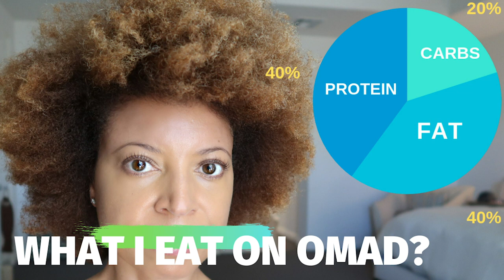What I Eat In A Week | Anti Inflammatory Foods | OMAD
What I eat in a week may not be exciting when eating OMAD although there are specific foods I eat that are considered Anti-Inflammatory which is what I need to deal with chronic illnesses and hope it helps you too!

Thanks for joining the journey and remember caregiving begins with YOU!

Stop by Six Miles To Supper where I was interviewed about Intermittent Fasting! Kayla is a great host and Youtuber that will inspire!

STOP BY AND SAY HELLO!